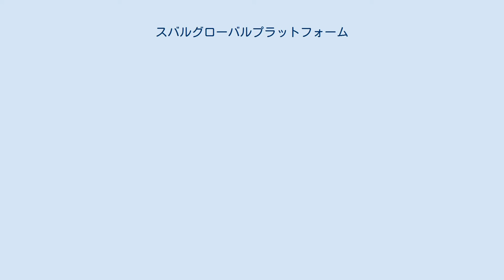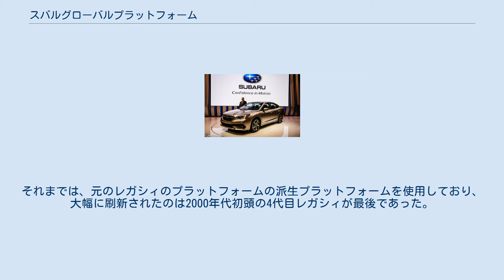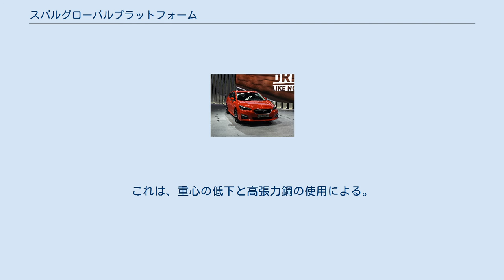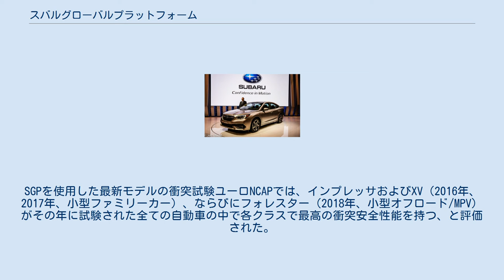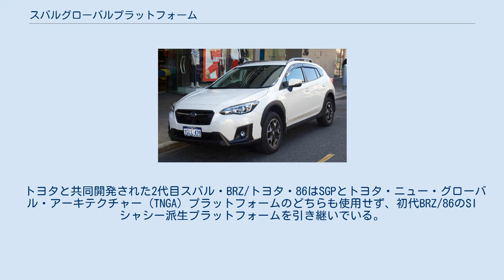スバルグローバルプラットフォーム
スバルグローバルプラットフォーム（英: Subaru Global Platform、略称: SGP）は、SUBARUによって製造されるほぼ全てのモデルで使われるモジュール式ユニボディ自動車プラットフォームである。
2016年に5代目スバル・インプレッサから使われ始めた。
それ以前のスバルのプラットフォームと比較したSGPの主な動的恩恵は強度の向上、剛性の増大、重心の低下である。
加えて、共通プラットフォームへの移行により生産がより柔軟かつより効率的となる。
つまり、既存の生産ラインが大幅な再構成なしに別モデルの生産要求に応えることができ、共通部品はモデル間で再使用できる。
 2021年現在、SGPはSUBARUによって製造、販売されているほぼ全ての車両を支えている。
唯一の例外はWRXであるが、第2世代ではSGPへの移行が見込まれている。
他メーカーによって製造されるSUBARUブランドのモデル（ジャスティや軽自動車モデル）および共同開発されたスバル・BRZ/トヨタ・86はSGPを使用していない。
 SGPは1980年代末の初代レガシィの開発以降では初の完全に新規なスバル車用プラットフォームである。
それまでは、元のレガシィのプラットフォームの派生プラットフォームを使用しており、大幅に刷新されたのは2000年代初頭の4代目レガシィが最後であった。
レガシィ派生プラットフォームは2007年にSIシャシー（SUBARU Intelligent-Chassis）という名称を与えられた。
「SIシャシー」は完全独立懸架（サスペンション）を備えていた（前はストラット式、後ろはダブルウィッシュボーン式）。
SGPはSIシャシーと同じく前部ストラット式/後部ダブルウィッシュボーン式サスペンションを維持しつつ、剛性を向上するために改良を行った。
 4代目インプレッサプロジェクトの開発責任者、阿部一博はSGPへの移行はレオーネからレガシィへの転換に匹敵する世代交代であったと述べた。
5代目インプレッサは4年をかけて開発された。
開発費は10億ドルがかけられ、その大部分がSGPの開発に費やされた。
SGPは、「床下骨格をトラス状に配置し、前から後ろまでサイドメンバーの断点を作らずボディを貫通させることで、前後サスペンションの荷重伝達や前後衝突荷重の合理的な支持を実現。フロアトンネルの強化や、リヤフロアまわりに配置された骨盤のような骨格によって、旧プラットフォーム比で剛性を約2倍に高めた」。
構造用接着剤が床パネルと側面保護補強材（サイドメンバー）を接合するために使われている。
590 MPa級の引っ張り強度を持つ熱延鋼板がサイドメンバー、サイドシル、およびピラーに使われ、乗員室を保護するために1470 MPa級の鋼材で強化されている。
SUBARUは、SGPが車両の「動的質感」を向上させ、以下のような特定の利益をもたらす、と主張している。
 まっすぐ走れる（直進安定性）— 剛性の改善と重心の低下による 不快な振動騒音がない — ねじれ剛性を高めるためのフレーム強度と接合工程の改善による 快適な乗り心地 — リヤスタビライザーをボディ直付けにすることによるロール量の低減による 加えて、パッシブセーフティ（予防安全）およびアクティブセーフティ（衝突安全）機能の両方がSGPへの移行によって改善されている。
これは、重心の低下と高張力鋼の使用による。
これらによってそれ以前のモデルと比較して衝撃エネルギーを40%多く吸収する構造が可能となった。
SGPは歩行者保護エアバッグも装備している。
SGPを使用した最新モデルの衝突試験ユーロNCAPでは、インプレッサおよびXV（2016年、2017年、小型ファミリーカー）、ならびにフォレスター（2018年、小型オフロード/MPV）がその年に試験された全ての自動車の中で各クラスで最高の衝突安全性能を持つ、と評価された。
JNCAPもインプレッサ、XV、およびフォレスターに衝突安全性能評価で最高の5つ星を与えた。
 SGPは、従来型の内燃機関、ハイブリッド、バッテリー電気駆動などの異なる駆動系に適合するように設計された。
当初の計画には将来的にSGPを使った電気自動車の開発が盛り込まれていたものの、スバルとトヨタは2019年6月に新たなプラットフォームでCセグメントバッテリー電動SUVを共同開発することを発表した。
2020年12月、スバルは次期SUV（2021年4月に発表されたトヨタ・bZ4...